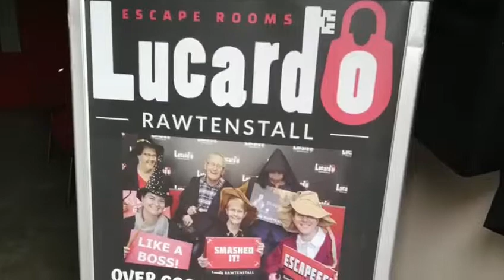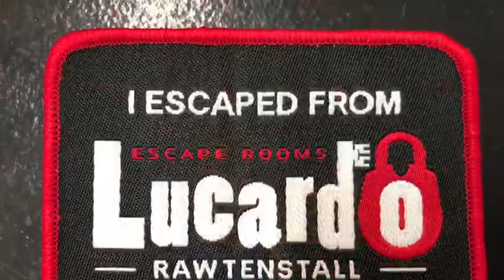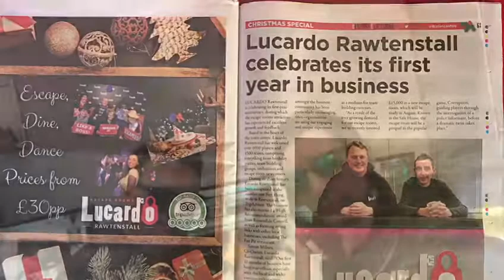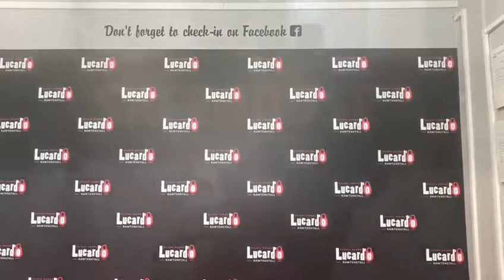Lucardo Rawtenstall BBC interview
Escape the Roomz, a well-known authority for escape rooms throughout Europe, compiled a list of the top 100 escape rooms in the world based upon customer satisfaction ratings. Lucardo Rawtenstall ranked #6 in the world and #1 in the whole of the UK, so far having in excess of 1000 5* reviews across Facebook, Google and TripAdvsior. It is in fact one of the most reviewed things to do in all of Lancashire!

It’s taken a little over 12 months to take Lucardo Rawtenstall from the ground to become the best escape room in the UK, and with this kind of success, it didn’t take long for the newspapers to get a hold of the story.

Here are just a few of the articles that have been written about us:

Franchise Director Simon Milnes was in hot demand for interviews – one in which he commented: “We are ecstatic; it’s better than we ever imagined. We already knew that Lucardo was a five-star brand. The staff are brilliant in terms of having a five-star smile. We care about our customers and how they feel and we have the time to talk afterwards pre and post-room. Yes we don't have the sun, we have the rain but it’s an indoor activity which we seem to be smashing.”

In addition, the BBC soon joined the hype – they played the University of Magic: Dragon’s Heart game and conducted a one-on-one interview with Simon and here that interview is.